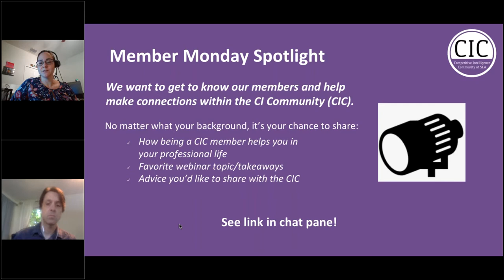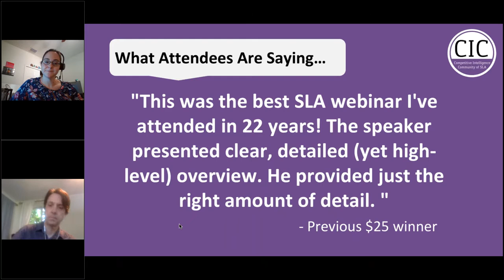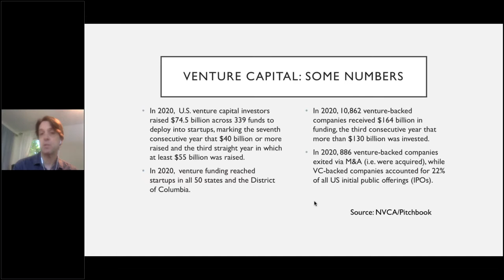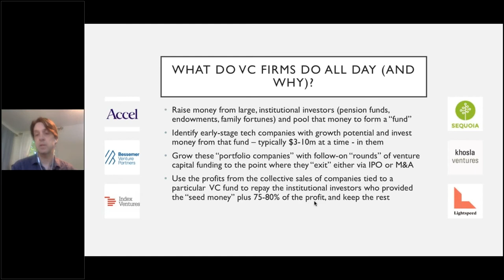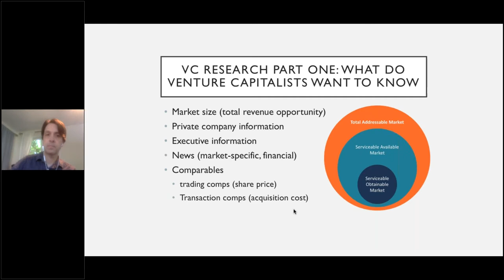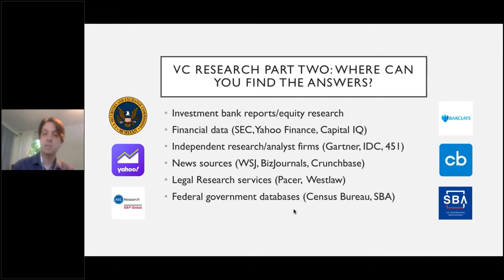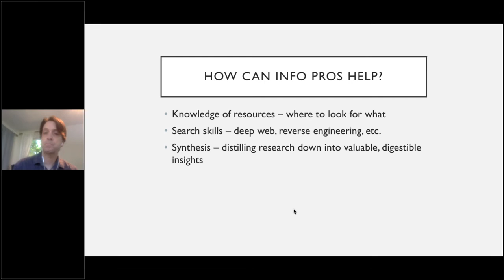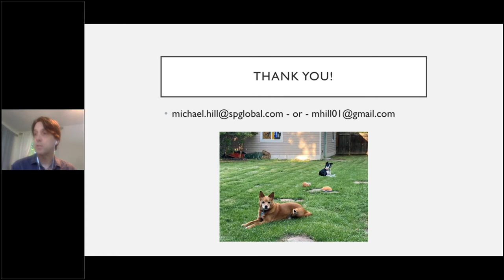What Info Pros Need to Know About Researching Venture Capital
Featuring speaker Michael Hill and moderator Kate Vilches.